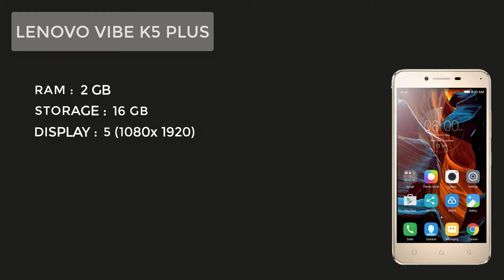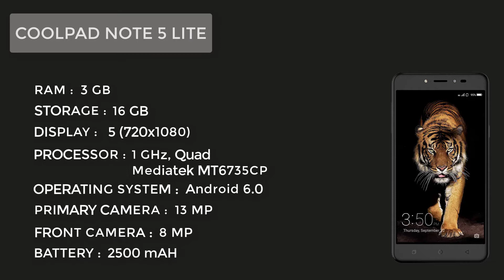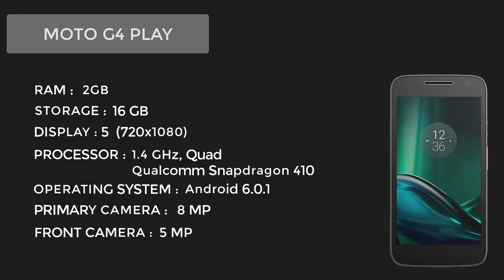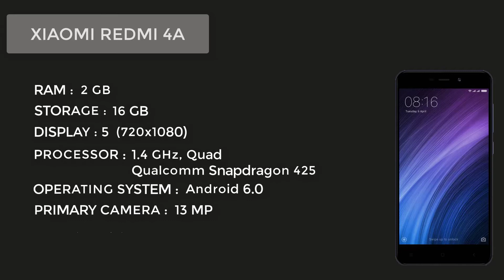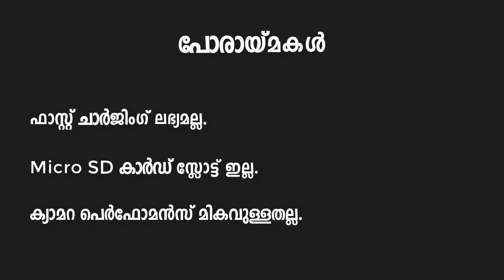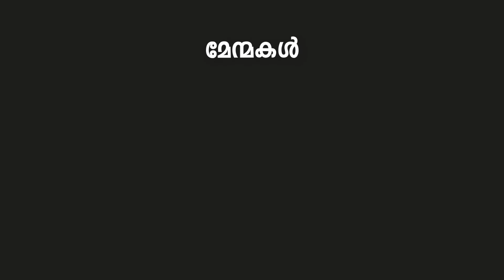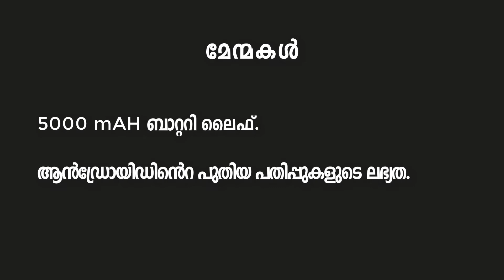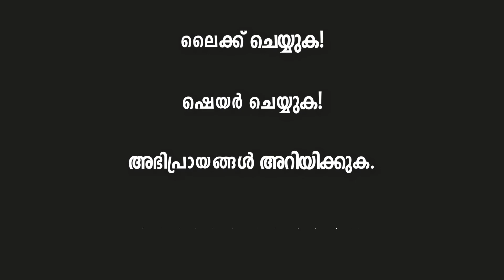Best Smartphones Under Rs.10,000 👌📱 | Malayalam ✅ | 10,000 രൂപയിൽ‍ താഴെയുള്ള മികച്ച ഫോണുകൾ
If you are in the market looking for the best phone under 10000, chances are that you will end up with too many options. As technology continues to become more affordable with each passing month, features such as 13MP rear cameras, Full HD displays and fingerprint sensors have started making their way to phone under 10,000. Moreover, the increase in battery size means that users do not have to charge their phones too often. Which one should you buy, though? We sifted through the latest mobile phone under 10000 and curated a comprehensive list of the best smartphones under 10000. These new phone under 10000 will give you the best of all worlds, for smartphones within this price.